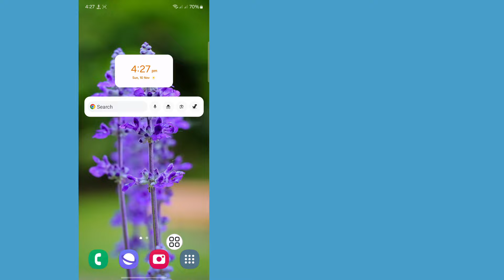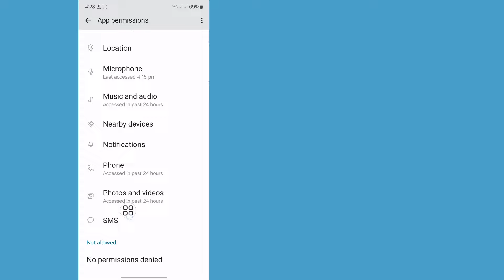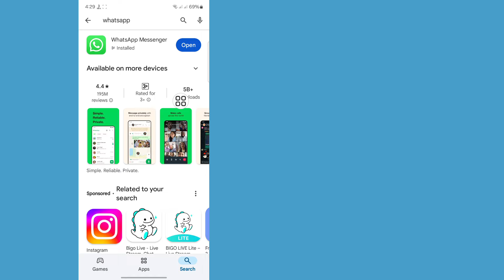WhatsApp Status Like Option Not Showing | How To Fix WhatsApp Status Like Option Not Showing Problem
I'm going to show you WhatsApp Status Like Option Not Showing.Watch this video and learn How To Fix WhatsApp Status Like Option Not Showing Problem .

Others Releted Quires ⤵️ ⤵️ ⤵️
how to solve whatsapp story problem
why am i not able to upload status on whatsapp
how to fix whatsapp bug problem
how to fix whatsapp status not showing problem solved
how to solve my whatsapp status problem